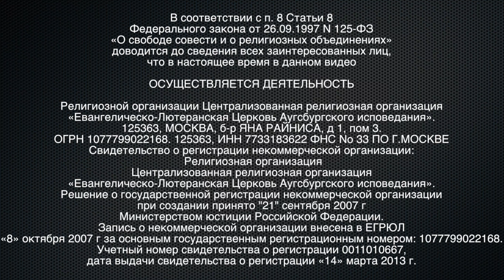Поминальная Месса о епископе Иване Сухарев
Помочь, поддержать служение, поблагодарить, пожертвовать можно тут:
Перевод на карту Альфа-Банка:
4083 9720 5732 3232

Перевод на карту Сбербанка:
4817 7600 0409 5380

что в настоящее время в данном видео

ОСУЩЕСТВЛЯЕТСЯ ДЕЯТЕЛЬНОСТЬ

125363, МОСКВА, б-р ЯНА РАЙНИСА, д 1, пом 3.
Свидетельство о регистрации некоммерческой организации:
 Религиозная организация